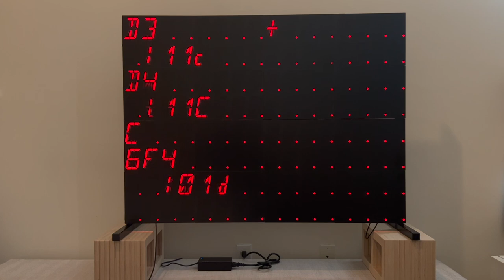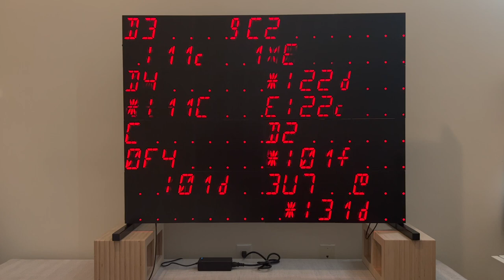ORCA Running On 16 Segment Display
Demo footage of an open source 128 cell 16 segment display running the live coding language ORCA (by the great Hundred Rabbits).

I came up with the idea and did the initial research and design, my friends MORAKANA figured out how to properly design and fabricate it to make it real, and finally my dear friend Sam Von Ehren come up with how to modify the ORCA code to send its graphical data over serial.

For years I’d been fascinated by “Public Blue Screens of Death”, when public computers crash and throw very public errors. I gave a short talk in 2021 at the Hybrid Live Coding Interfaces conference about the urge I’d always had to live code on them. Some of my favorites were from 16 segment displays, malfunctioning lottery value signs and public transit schedules, and thus, I thought about how fun it would be to run ORCA on one.

Can’t wait to make a bigger one one day :)